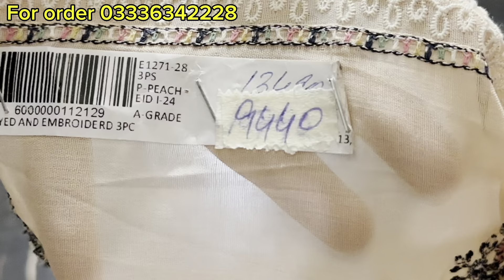Kayseria flat 50% off sale shopping || Kayseria hit codes